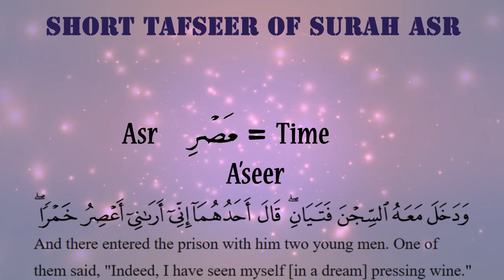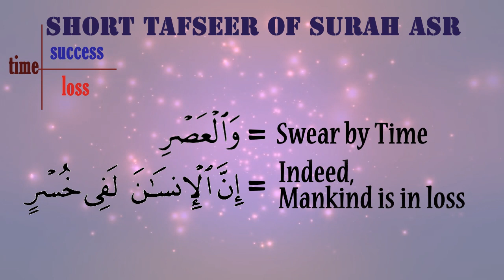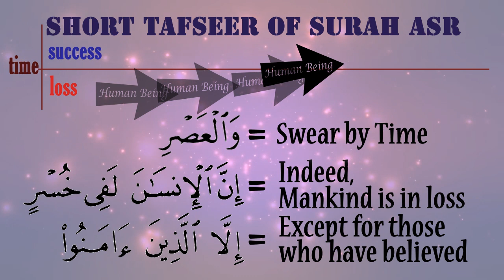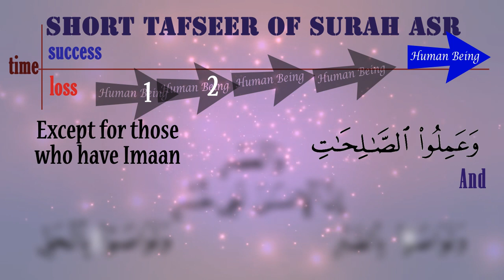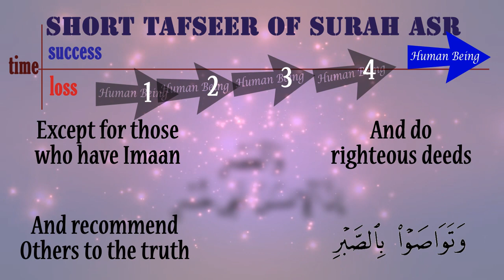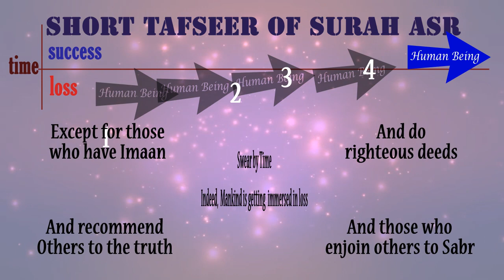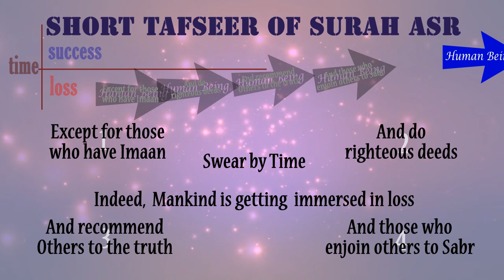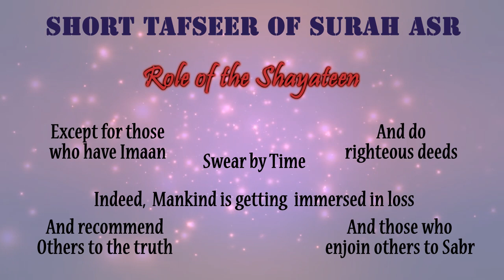Surah Asr - Animated Short Tafsir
Welcome to the short summarized Tafseer of Surah As.
Let's first consider the meaning of the word Asr
عَصۡرِ Asr means time, it is also the waqt when we remain the most busy as compared to all other Prayer times.
This is the time when sunlight fades away and reaches the end of the working hours (that is.. Margrib and Isha waqt). So, this is the time when most of us remain damn busy and this time runs out really fast.
The word Asr also originates from another word اَعۡصِرُ Aseer. This word is used in Surah Yousuf Ayat 36. In this surah, this word actually means squeezing out juice - which indicates bbthat this time runs out of our hand in a manner that we can not stop it from flowing out.
وَٱلۡعَصۡرِ Wal Asr means- Allah swears by this time. This means Allah  swt has put strong emphasis on Time and mentions that, Human being is in خُسۡ Khusr. Khusr actually means immersed in loss and destruction. So, it indicates that - we are constantly losing Time and along with it, we are also getting immersed in continual loss getting away from the true success in life.
Another implication may be that, people come and go in this world and Time watches these Human beings as a constant witness. Time watches how these Human beings are acting in similar manner, doing the same mistakes over generations, wasting their valuable time.
The word illallazina إِلَّا ٱلَّذِينَ which means “except those who” - Allah swt has mentioned that,  4 things - and with the combination of all of them, we can make an exception to the situation of continual loss.
If anyone considers anything else like property, power, entertainment etc to be assets of success in life and runs towards it. Even if he or she gets successful in achieving all of these things, he or she is actually - still in a state of continuous loss.
The first condition to get into this exception is
إِلَّا ٱلَّذِينَ ءَامَنُو Illallazina Aamanu - means except those who have Imaan
عَمِلُواْ ٱلصَّـٰلِحَـٰتِ Aamilus swalihaat - means except those who do righteous deeds. These people will have Imaan in their Hearts and will do Righteous deeds in their actions. Righteous deeds are not limited to actions, it also covers abstaining from doing bad deeds.
What can constitute good deeds? Only Allah decides, because our sense of morality changes from person to person, time to time and place to place.
There is a mandatory requirement of collective approach in Islam, we cannot practice Islam alone, not caring for others.
تَوَاصَوۡاْ بِٱلۡحَقِّ Tawasaubil Haq - means - those who recommend others to do righteous deeds. It is not sufficient to do good deeds alone - we must also invite others towards the truth by encouraging them to be righteous. This means we should help them grow their Imaan and advise them to do good deeds and forbid them from doing bad things. We must try to attain collective taqwa or consciousness of Allah and obey Him and avoid doing forbidden things. Failing to go for a collective approach will never inspire others and we will become more selfish. If we try to follow the Religion alone it will also pose the risk that the misguided people can influence and convince us again  to become bad over time.
تَوَاصَوۡاْ بِٱلصَّبۡرِ Tawasaubis Sabr - means those who enjoin others to sabr. The word sabr is generally translated as Patience but the meaning of this word is much more wider than mere patience. It includes forbearance, endurance, steadfastness, perseverance and restraint. Therefore, if someone is tested with any calamity, we should encourage that person to have patience and expect reward from Allah(swt) by acting righteously, being resistant over forbidden things and actions, and most importantly be able to accept the decree of Allah(swt).
There is a very interesting noticeable point in this Surah. If a person is spending his/her time just doing nothing. He might argue that, what's the big deal? I am just chilling, I am not even doing a sin or harming another. But according to this surah he/she is still considered to be in a state of continual loss as well.
So let's fulfill all of these conditions and reach to our ultimate goal and success in life.
Role of Shayateen against the message of this Surah are also mentioned in this video